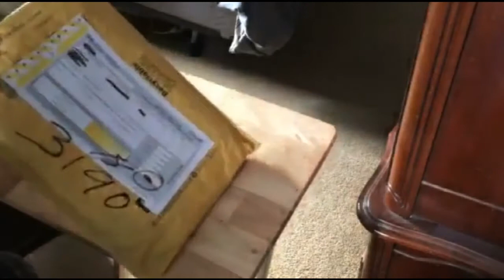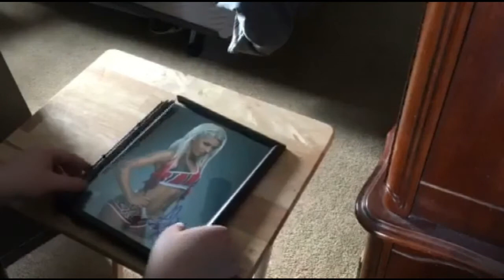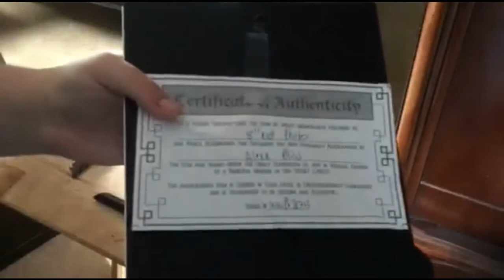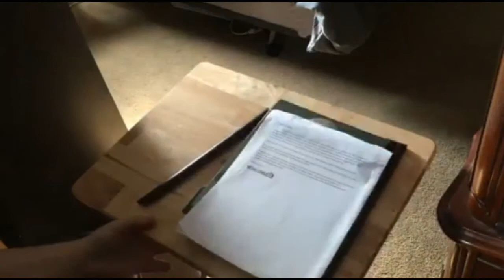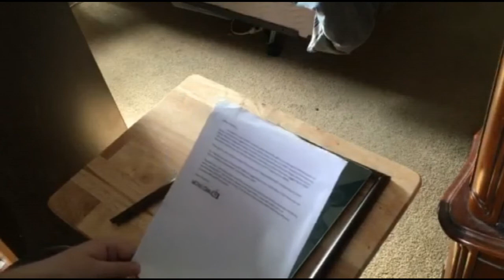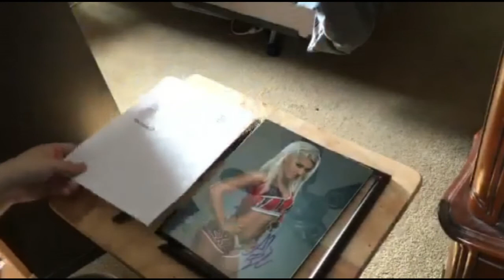Corporate Cappy's Contest Prize Unboxing! - WWE Unboxing Series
In this episode of the WWE Unboxing Series, Corporate Cappy unboxes a special contest prize from Michael Chau TV (@MichaelChauTV)